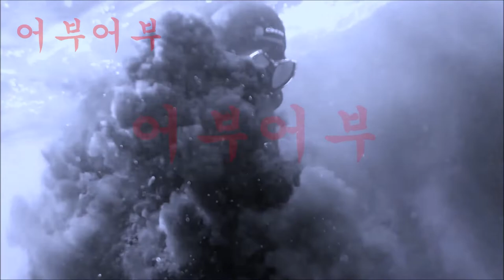시드니 "호주 시드니 겟바위 전유동 찌낚시로 벵에돔을 잡는방법"